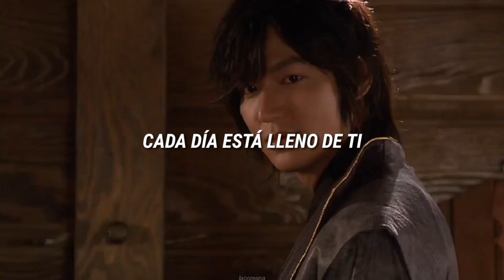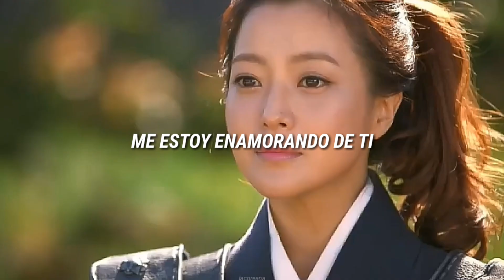Faith OST | Ali • Carry On | Sub.Español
Ali - Carry On | Sub.Español